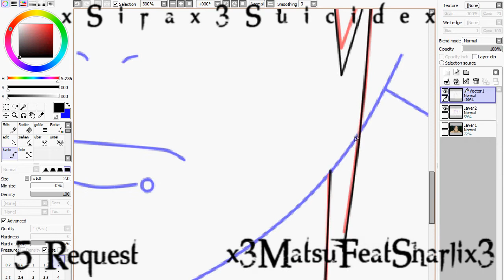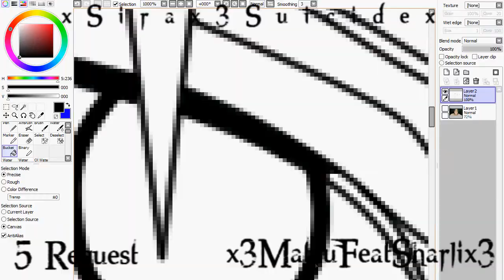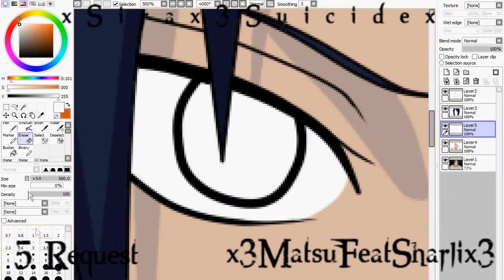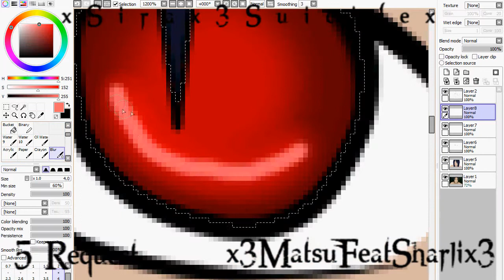5 Request for [x3MatsuFeatSharlix3]